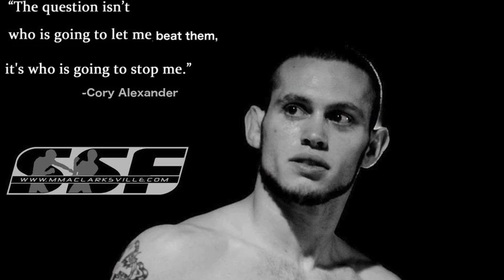Cory Alexander Vlog #9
Cory Alexander SSF Clarksville Pro MMA fighter Vlog #9